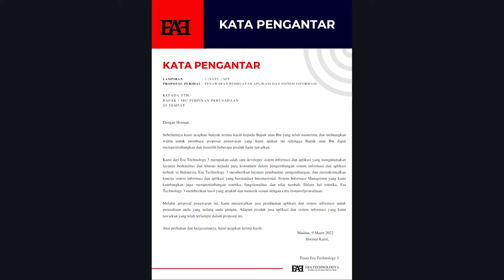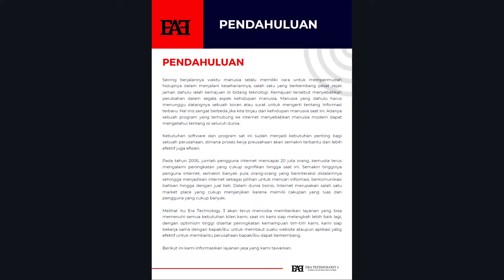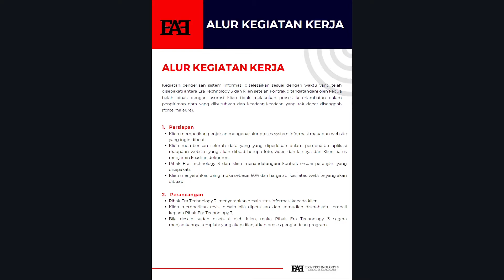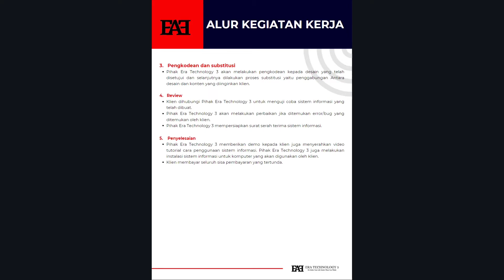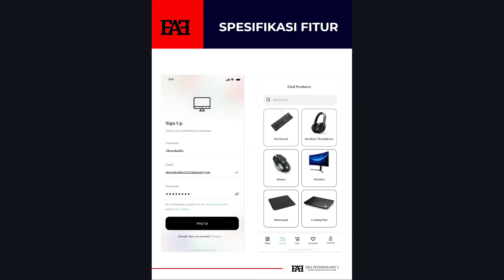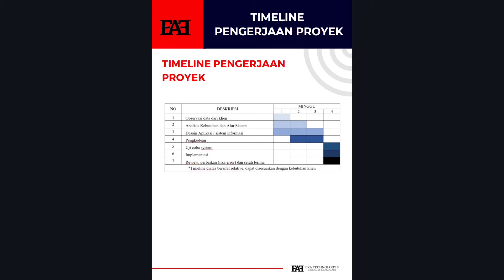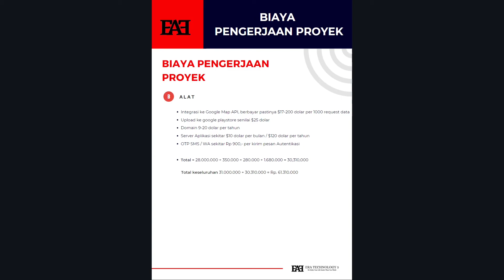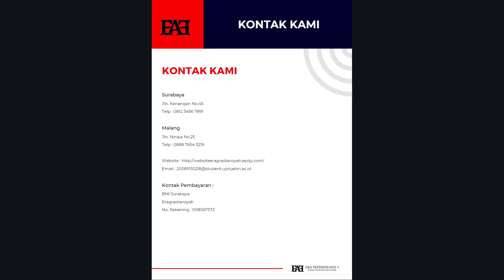TRPLF06 20081010218 K02